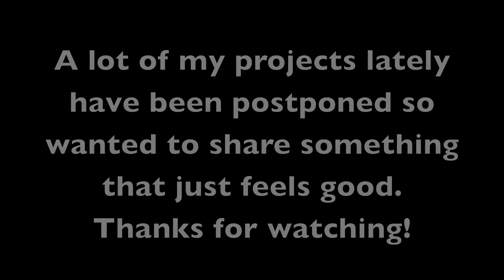Your Verse Anthem - Chris Stuewe, Tribute to Robin Williams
Thank you to Robin Willams for spreading joy through the world.
So it has been a while since I have posted a video.
A lot of things have come up postponing a bunch of videos none of which have been very forward moving. So I decided that I was going to just post some improve.
It turned out to be so much more to me, I have had a lot of ups and downs but these past months I've had to fight more then ever.
Thanks to those who have kept pushing me and supporting me.

Hopefully you enjoy it as much as I do.

"quotation of excerpts in a review or criticism for purposes of illustration or comment; quotation of short passages in a scholarly or technical work, for illustration or clarification of the author's observations; use in a parody of some of the content of the work parodied; summary of an address or article, with brief quotations, in a news report; reproduction by a library of a portion of a work to replace part of a damaged copy; reproduction by a teacher or student of a small part of a work to illustrate a lesson; reproduction of a work in legislative or judicial proceedings or reports; incidental and fortuitous reproduction, in a newsreel or broadcast, of a work located in the scene of an event being reported."